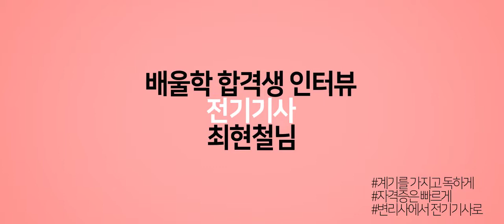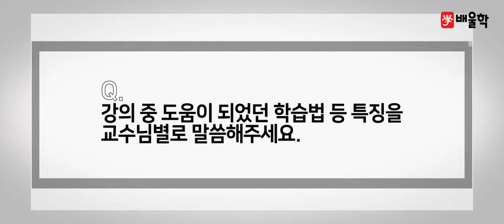[전기기사 합격비법★] 전기기사 취업ㅣ비전공자 필기, 실기 공부 TIP! - 최*철님 인터뷰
해당 후기는 최*철님의 합격 이야기를 바탕으로 제작되었습니다.